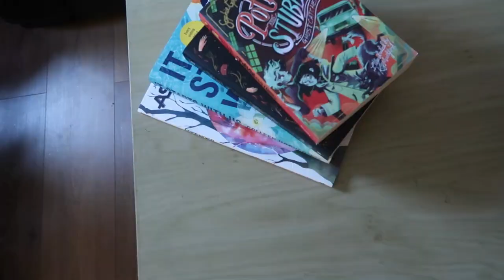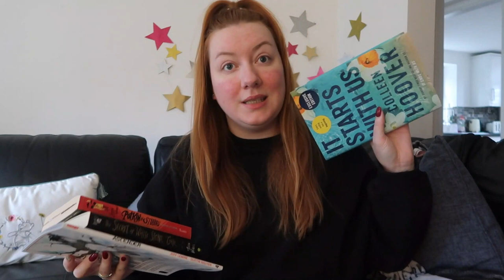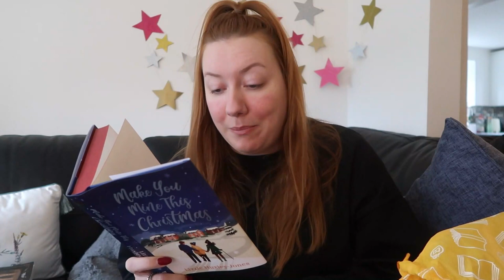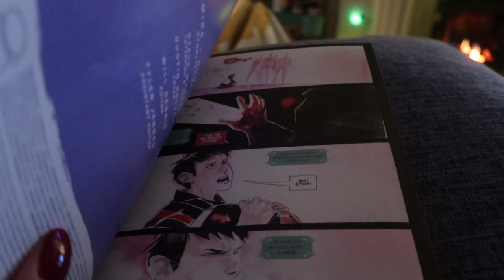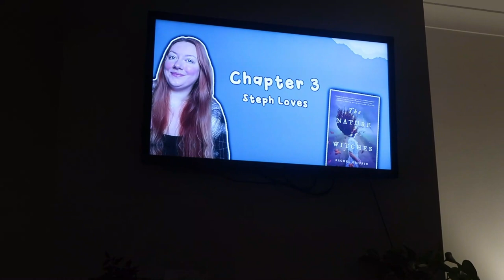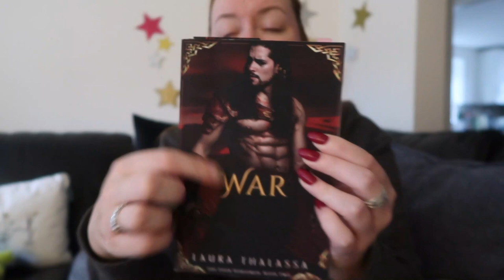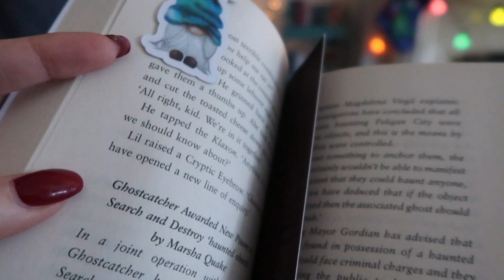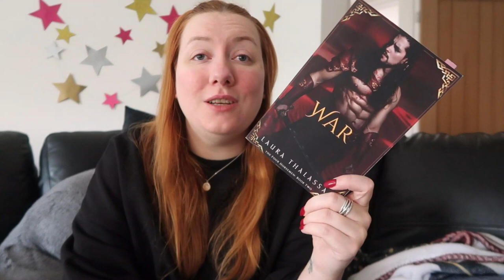The Final Book Support Group Weekend Vlog | Christmas has arrived 🎄🏕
The Final Book Support Group Vlog Weekend Vlog.